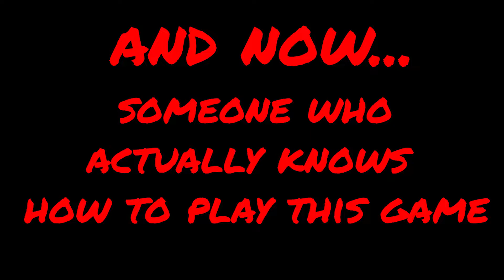FRIDAY NIGHT WITH THE BOYS | For Honor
We streamed for honor on Friday! It was actually super fun. Check us out on twitch maybe??
Action Background Music No Copyright - Celtic Medieval Fantasy EPIC Battle Music NO COPYRIGHT
07:04 - "Warrior Rising" by Ean Grimm
Tweet at me on twitter or whatever the cool kids say these days